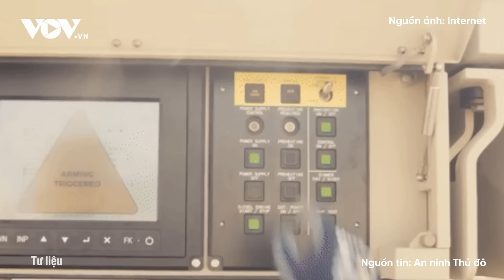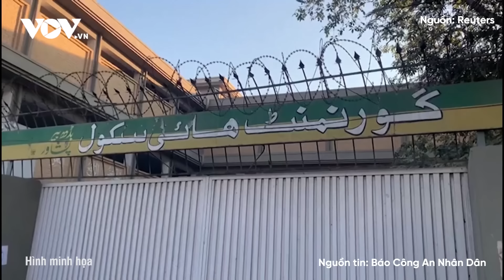Toàn cảnh Quốc tế sáng 9/2: Phòng tuyến Avdiivka sụp đổ nhanh chóng, quân Ukraine buộc phải rút lui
Báo Điện tử VOV | Kênh Suriyakmaps đưa tin, tình hình trên mặt trận Avdiivka diễn biến nhanh chóng, quân đội Nga tiếp tục tiến dọc các phố Pershotravneva, Nezalezhnosti, Sapronova, Lesi Ukrainky và Donetska. Phòng tuyến sụp đổ, quân đội Ukraine rút lui về phía đường Shestakova.

Toàn cảnh Quốc tế sáng hôm nay gồm những nội dung chính sau:
- Vỡ trận ở Avdiivka, Kiev rút lui nhiều vị trí
- Ukraine căng mình dựng lưới phòng thủ, chặn "sóng" tiến công vũ bão của Nga
- Nga cảnh báo xung đột toàn diện với NATO
- Thủ tướng Netanyahu tuyên bố sắp chiến thắng Hamas
- Mỹ tiêu diệt chỉ huy cấp cao của Kataib Hezbollah ở Iraq

37 Bà Triệu, Hoàn Kiếm, Hà Nội, Việt Nam